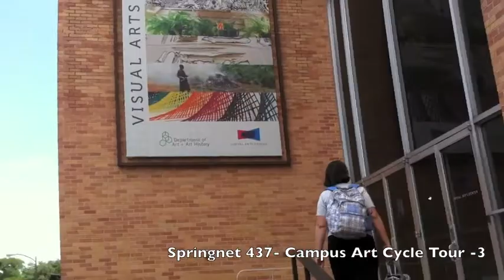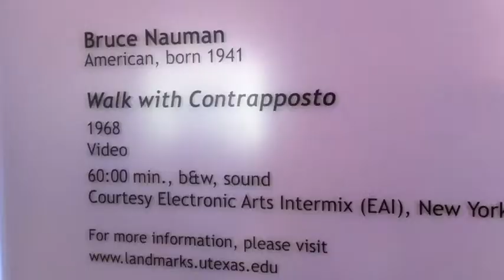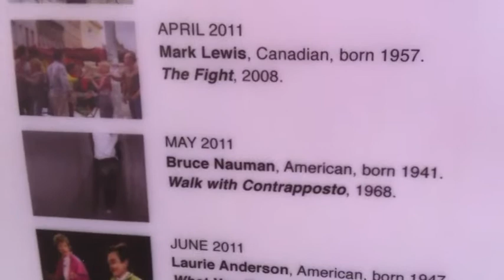Springnet 437 - UT Art Landmark Cycle Tour -3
For people with an adventurous spirit and a passion for the outdoors, there's no better way to experience public art than from the seat of a bicycle. On May 7, 2011, the ride was a campus tour visiting works in the UT Landmarks public art program. The ride was joined by docents Sarah and Lisa to fill us in on the artists and the pieces themselves. The total ride distance is 6 miles and traveled at a liesurely pace. These rides are co-hosted by Mellow Johnny's and the Austin Cycling Association.  This no-drop, co-ed group ride is perfect for the cyclist new to riding or bike commuting, returning to the bike or just looking for a more casual ride.